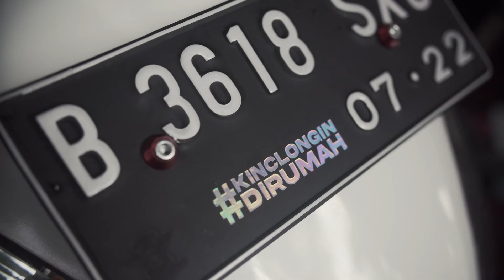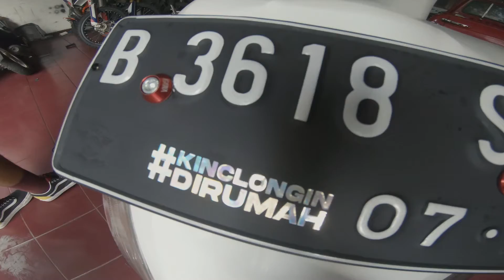Kinclongin Motor Mudik Honda Spacy SiPalingOtomotif SiPalingMudik di AMPM Garage - Nutens Mudik!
Hola sobatnutens ! Pada video kali ini, tim Nutens berkesempatan buat ikut campaign SiPalingOtomotif dan juga berkesempatan buat kinclongin doorprize dari campaign SiPalingOtomotif !

Untuk seputar info pemesanan produk dan pertanyaan lainnya
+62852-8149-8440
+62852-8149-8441